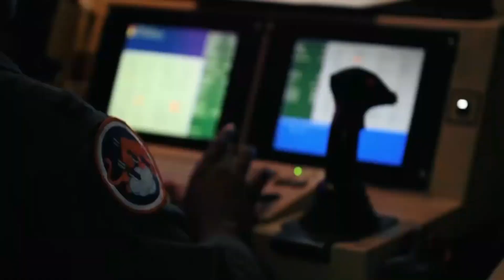Indian Navy to extend lease of 2 MQ-9 RPAs | 18 more MQ-9 RPAs to be procured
Navy looking to extend MQ-9 lease

In November 2020, Indian Navy had leased two MQ-9 UAVs to enhance surveillance over the Indian Ocean Region (IOR). The UAV was initially leased for a year but has been extended subsequently. The lease of these drones is set to expire in January 2024 and Indian Navy is further looking to extend its lease.

Importance of MQ-9

Since its induction, these RPAs has proven to be great assets. Due to their extremely high endurance, these drones provide real time domain awareness from the eastern board of Africa and Gulf of Aden to Sunda Straits in Indonesia and beyond. The leased drones were also used to survey the Chinese build-up all along the LAC after the May 2020 aggression by the PLA in East Ladakh.

The Indian Navy had used MQ-9 drones and the Boeing P-8I multi-mission aircraft to scan the entire 3,044km Line of Actual Control with China to understand the Chinese build-up all along the LAC. This has given the Indian military a clear idea of the Chinese army’s plans and capabilities. On November 22, 2022, the two MQ-9A RPA that is on lease has completed its 10,000-flight hour in exactly two years, with the maiden flight of MQ-9A taking place on November 21, 2020.

Importance of MQ-9 RPA

The armed forces are impressed with the MQ-9’s over-the-horizon ISR support for surface troops and Indian warships, as well as the platform’s remarkable endurance and operational availability.

Currently, Indian Navy uses MQ RPA for maritime surveillance from the Gulf of Aden to the Sunda Strait in Indonesia. The MQ-9As have helped the Indian Navy to cover over 14 million square miles of operating area. With its wide range of sensors, high endurance and its low operating costs, the MQ-9 can prove to be a complementary system for navies and air forces operating as maritime patrol aircraft.

Though some national security planners feel the Predator-armed drone is prohibitively expensive and find US-made manned Boeing P 8I aircraft sufficient for the job, the Indian military wants a mix of both armed and surveillance drones for country-specific missions. The operational cost of MQ-9 RPA is also much less compared to P-8I.

On 17th May 2023, INAS 312 squadron operating P8I aircraft based at Arakkonam clocks 40,000 hrs as the aircraft complete a decade of diverse Naval Operations. At the same time 2 MQ-9 UAVs have accumulated more than 10,000 flights hours in just 2 years.

Additional MQ-9 Procurement

India and US have been negotiating for the deal for additional MQ-9B armed drones for almost six years. India is the only non-NATO country cleared for the acquisition of this platform. The recent reports reveals that Indian Armed forces have pruned the requirement of 30 MQ-9 RPAs to 18 with each services getting 6 RPAs.

Local assembly of MQ 9

India has negotiated for the local assembly of the MQ 9 Remotely Piloted Aircraft (RPA). Indian Navy chief has told that at least 60% of the quantity of the aircraft proposed for procurement in India will be manufactured in India. For local manufacturing, General Atomics has partnered Bharat Forge to produce main landing gear components, sub-assemblies and assemblies for RPA.

As a part of MQ-9 deal, India is also looking for transfer of certain niche technology to DRDO required for indigenous design & development of HALE RPAS.

 All eyes are now on the upcoming Indian visit to US to finalize the long pending deal.